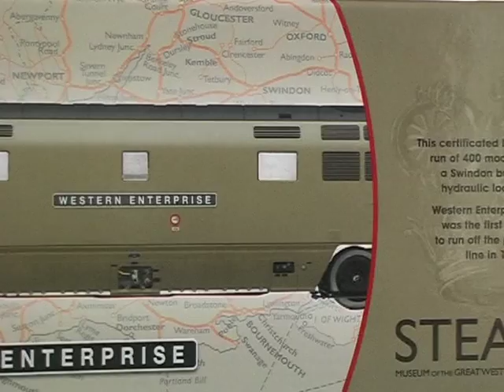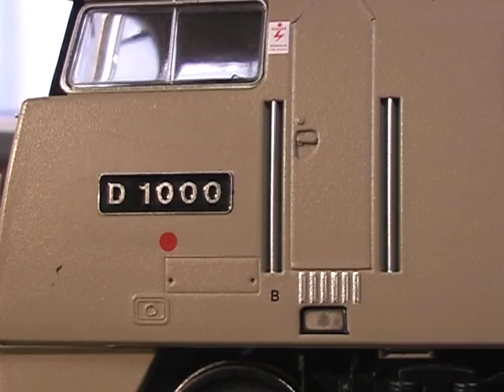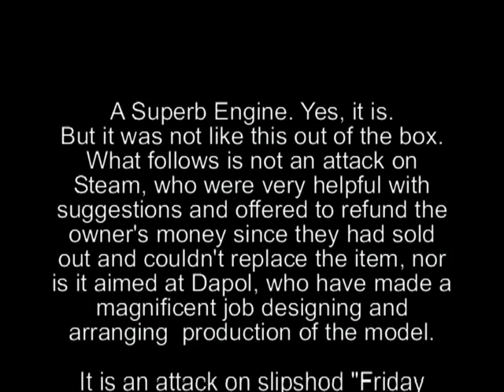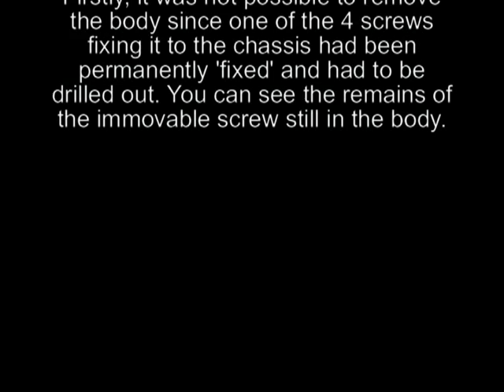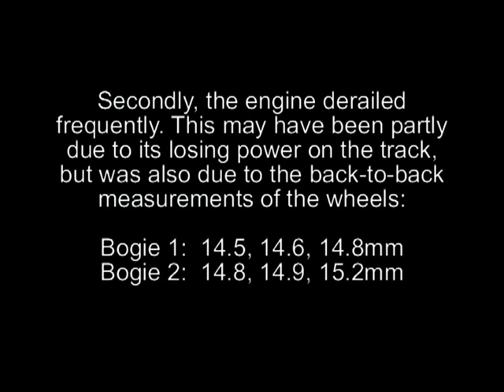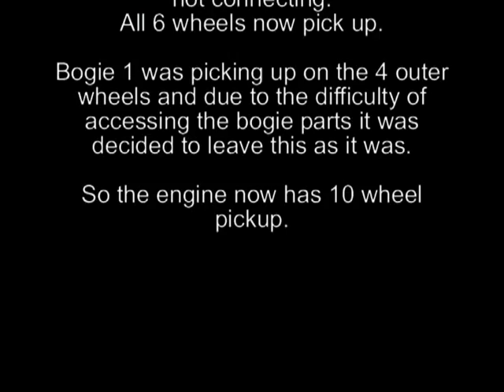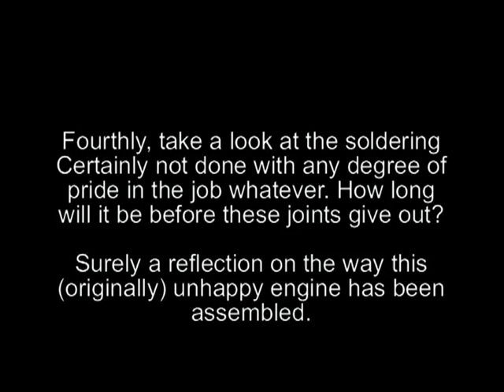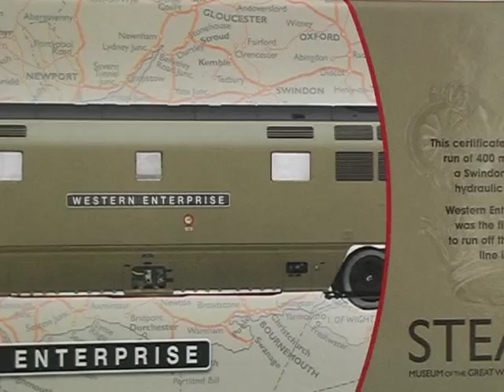Western Enterprise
Limited Edition "Western" class 52 by Dapol commissioned by STEAM, Swindon.
A superb model, this example was unfortunately let down by slipshod assembly, couldn't be opened (to put a decoder in) and just didn't work properly.
Many thanks to STEAM for the definite suggestion as to where to send it to have it put right under guarantee; in the event the owner MJTA said he would rather I did it, so here is the result. Many thanks to him for allowing me to document the process.